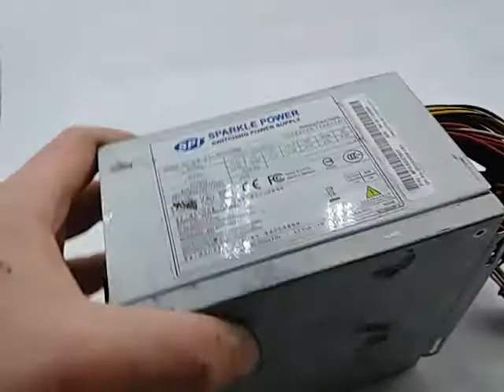Fonte Bivolt Full Range ATX SPI SPI300A8B8 300W